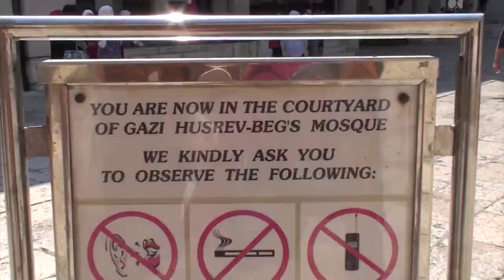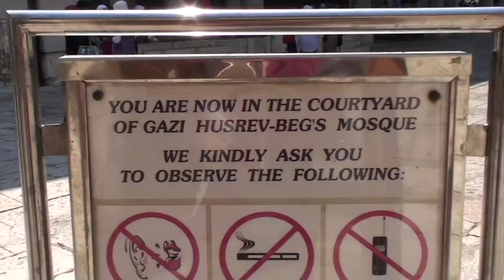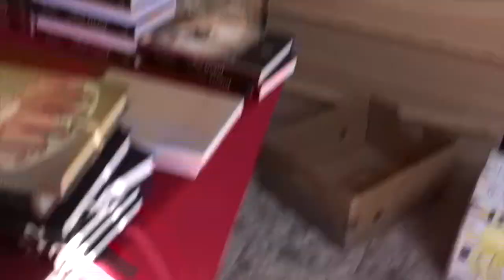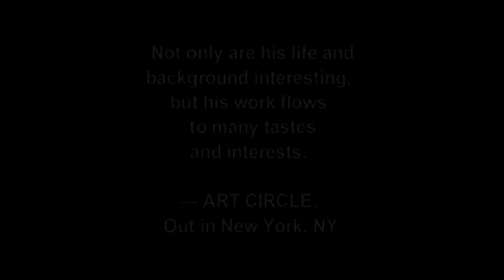The Gazi Husrev-beg Mosque Sarajevo Bosnia & Herzegovina by BK Bazhe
The Gazi Husrev-beg Mosque (Bosnian: Gazi Husrev-begova Džamija, Turkish: Gazi Hüsrev Bey Camii), is a mosque in the city of Sarajevo, Bosnia and Herzegovina. Built in the 16th century, it is the largest historical mosque in Bosnia and Herzegovina and one of the most representative Ottoman structures in the Balkans. Being the central Sarajevo's mosque since the days of its construction, today it also serves as the main congregational mosque of the Islamic Community of Bosnia and Herzegovina. It is located in the Baščaršija neighborhood in the Stari Grad municipality and, being one of the main architectural monuments in the town, is regularly visited by tourists.

Amazon Books & Art by B.K.Bazhe: